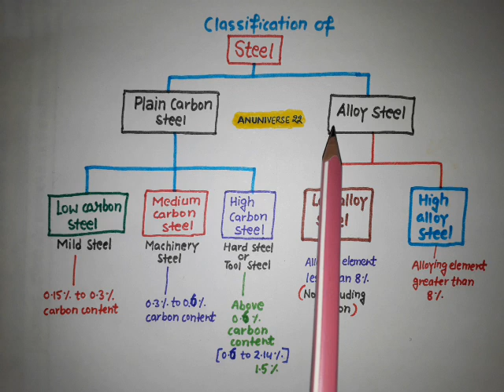CLASSIFICATION OF STEEL(हिन्दी) - ANUNIVERSE 22